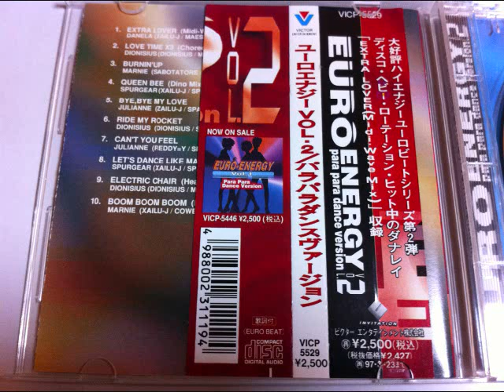LET'S DANCE LIKE MAKING LOVE (Nimble Mix) / SPURGEAR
EURO ENERGY VOL.2 para para dance version